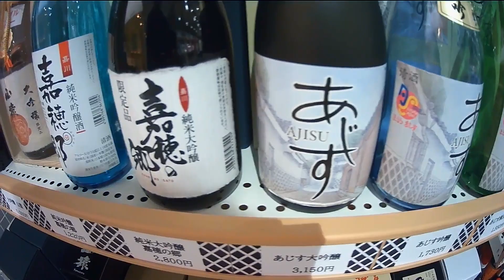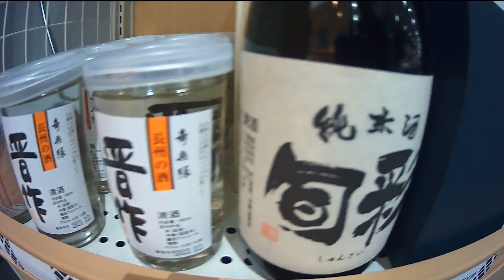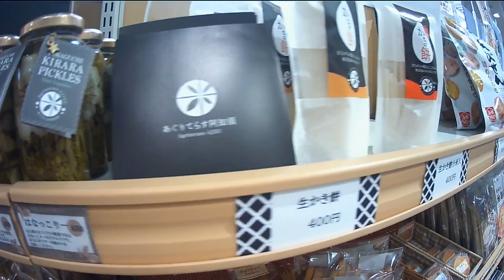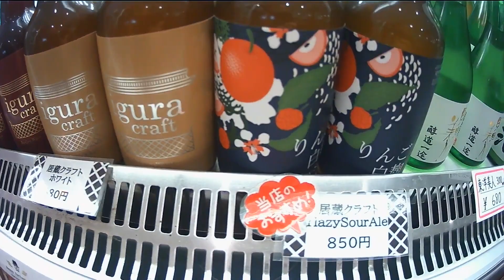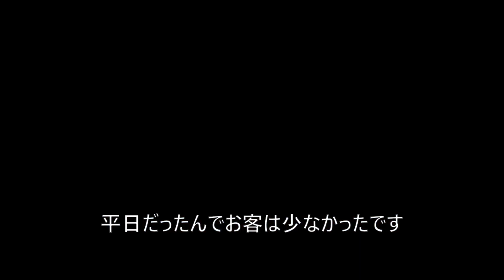道の駅阿知須きらら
道の駅阿知須きららに行ってきました　平日だったんでお客は少なかったです